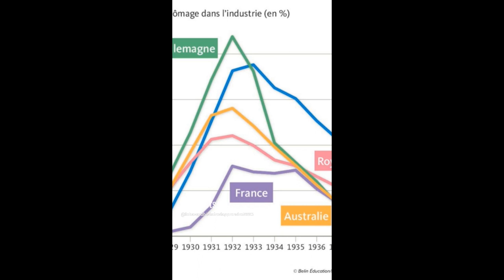L'explosion du chômage dans les années 1930